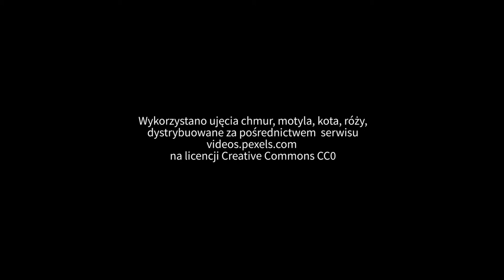PRAGA GADA: O wróżkach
Pani Eleonora niejednokrotnie miała do czynienia z wróżkami. W tym także z Bazaru Różyckiego. Trzy historie działania zjawisk nadprzyrodzonych w relacji krewkiej prażanki.

::: Rozmówcy: Eleonora Strzeszewska
::: Prowadzenie wywiadu:
Przemysław J. Olszewski [Fundacja Animacja],
::: Zdjęcia i realizacja: Marta Chmielewska
::: Warszawa Praga, lipiec 2017.